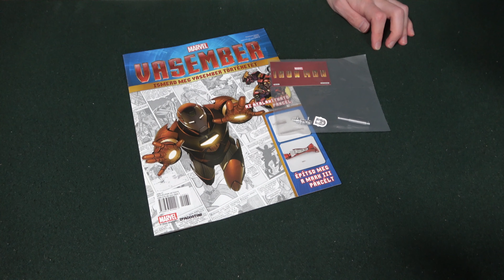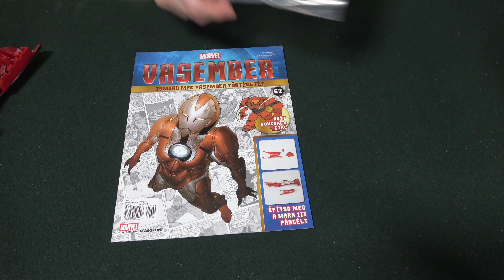Vasember építése 🪛 #61-62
Folytatjuk a láb építését.